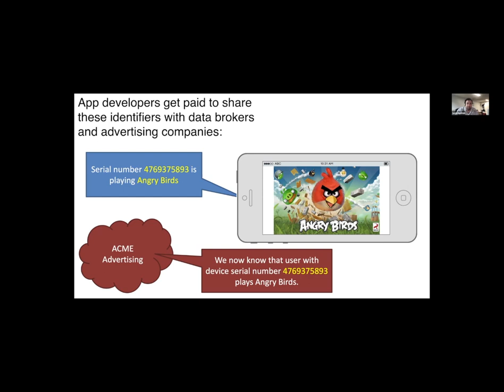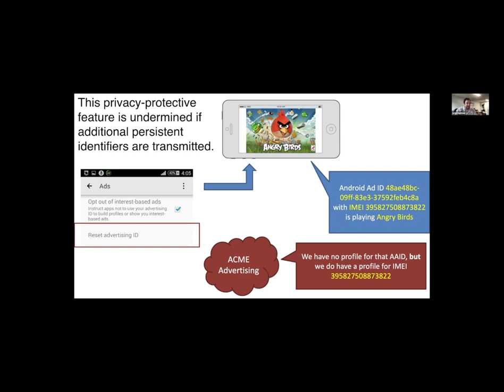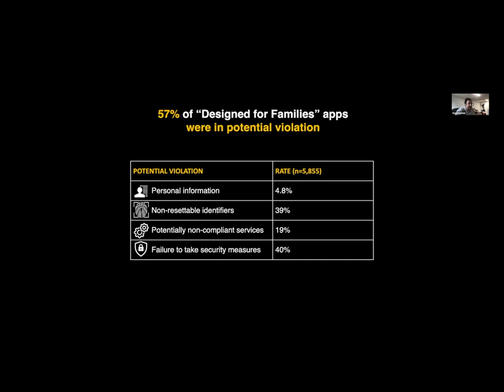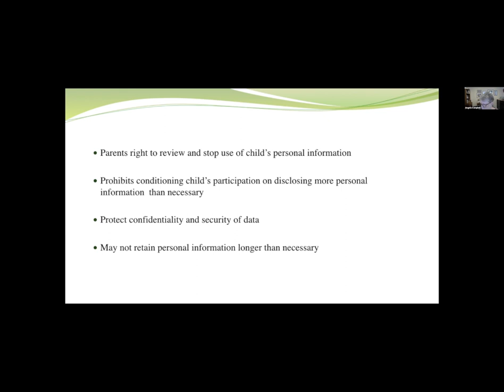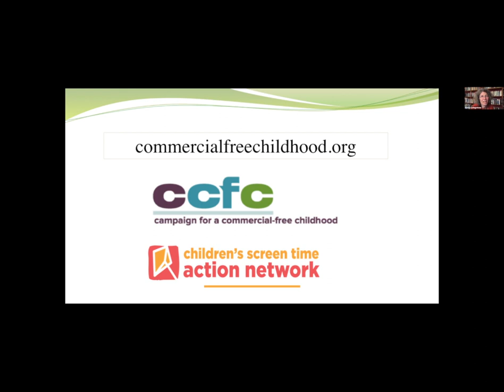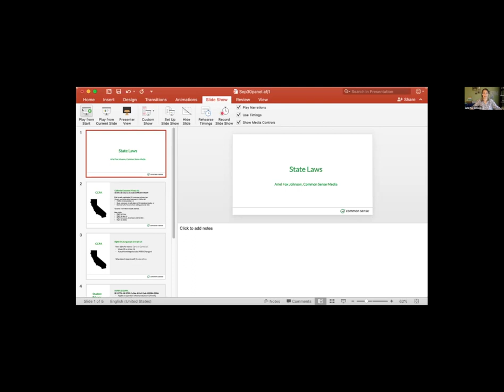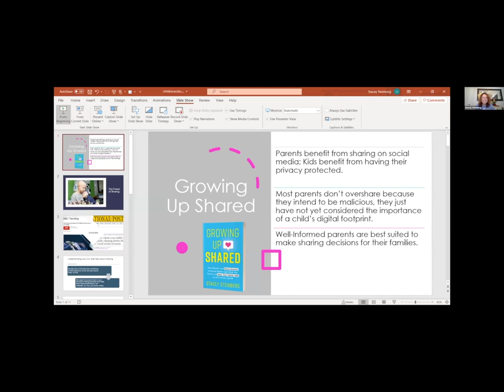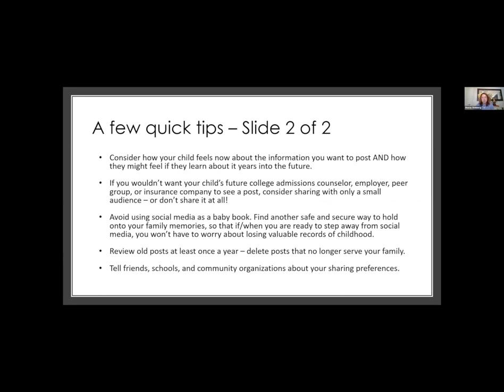Ask the Experts: Privacy Please: Protecting Kids' Identity and Personal Information Online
In an increasingly digital world, some children establish an online presence before they learn how to ride a bike. This shift brings with it a slew of questions regarding how to best protect kids’ privacy and data in virtual space. What precautions can parents take to safeguard their young ones' personal information? Are some platforms more risky than others? And what legal protections exist, if any, to prevent technology companies from mining and selling children’s data?

On September 30th, 2020, Children and Screens: Institute of Digital Media and Child Development convened a special panel of esteemed experts for “Privacy Please: Protecting Kids’ Identity and Personal Information Online.” Part of our Ask the Experts virtual workshop series, the event was moderated by Dr. Sonia Livingstone, Professor of Social Psychology at The London School of Economics and Political Science. Through a dynamic discussion and live question-and-answer session, panelists explored the ways in which third parties collect and share children’s personal information. They also summarized the state of public policy in this area and offered parents practical guidance on how to help protect kids’ privacy.

[07:38] Dr. Serge Egelman, Research Director of the Usable Security and Privacy Group at the International Computer Science Institute, explains how mobile apps track an individual’s data. He describes the role of persistent identifiers, which follow users across platforms to establish a profile that can be sold to advertisers. Egelman describes other technical aspects of data collection, including features that complicate the task of protecting children’s privacy.

[21:43] Angela Campbell, Professor of Law and Co-Director of the Institute for Public Representation at Georgetown University, discusses children’s privacy from a policy perspective. She describes the Children’s Online Privacy Protection Act (COPPA), outlining its benefits as well as ways in which it currently falls short. Specifically, she describes a need for greater protection for children over the age of 12.

[31:49] Jeff Chester, Executive Director for the Center for Digital Democracy, describes tactics that the tech industry uses to ensure their financial success, sometimes at the expense of children’s privacy and wellbeing.  He outlines additional benefits of COPPA, as well as the need for further legislative action, which he believes can achieve bipartisan support. Chester urges parents to stay engaged and to advocate for stronger privacy laws.

[43:38] Ariel Fox Johnson, Senior Counsel for Privacy & Policy at Common Sense Media, highlights California laws that grant extra privacy rights to residents. Under the California Consumer Privacy Act (CCPA), she explains, individuals may ask businesses about their data collection practices, and may request that those businesses refrain from selling their data. Johnson describes additional details about this act, and the precedent it sets for future privacy laws.

[53:18] Stacey Steinberg, Master Legal Skills Professor and the Director of the Gator Team Child Clinic at the University of Florida, explains how parents’ online behavior can expose children’s personal information. In their zeal to post cute pictures and events from their kids’ lives--a phenomenon called “sharenting”--parents may leave their children vulnerable to security threats. Steinberg offers guidance on how parents can protect their children’s privacy without disconnecting entirely.

Moderator:

Sonia Livingstone, DPhil (Oxon), OBE, FBA, FBPS,
Professor of Social Psychology, Department of Media and Communications
The London School of Economics and Political Science

Distinguished Experts:

Serge Egelman, PhD
Research Director, Usable Security and Privacy Group, International Computer Science Institute
Director, Berkeley Laboratory for Usable and Experimental Security

Angela J. Campbell, LLM, JD
Professor of Law
Co-Director, Institute for Public Representation
Georgetown University

Jeff Chester, MSW
Executive Director
Center for Digital Democracy

Ariel Fox Johnson, JD
Senior Counsel, Privacy & Policy

Stacey Steinberg, JD
Master Legal Skills Professor
Director, Gator Team Child Clinic
Associate Director, Center on Children and Families